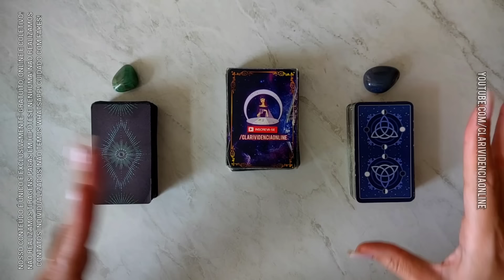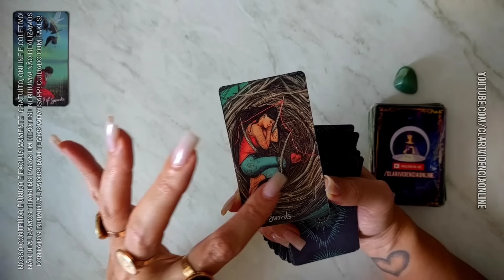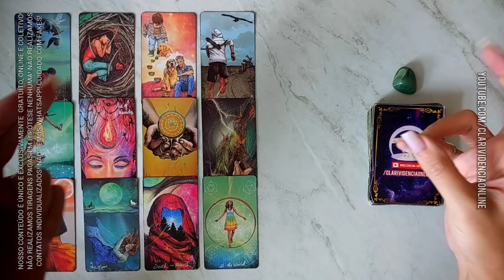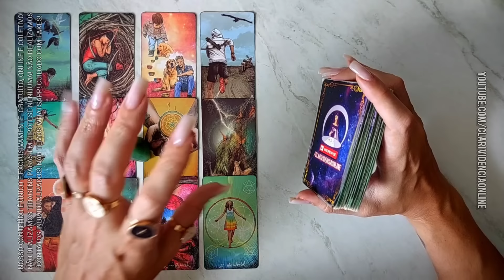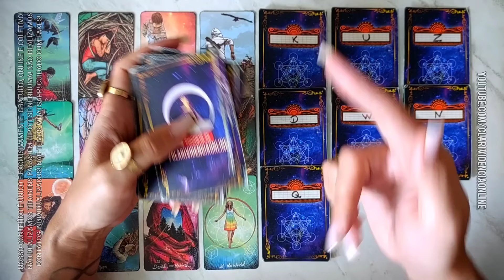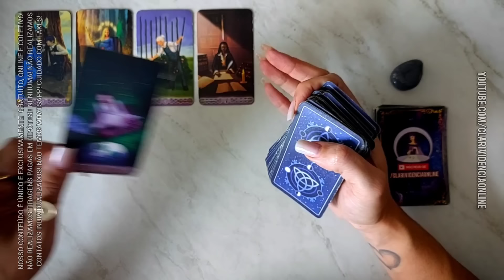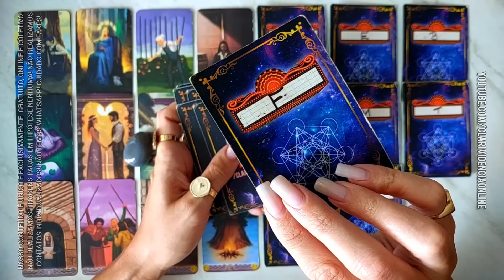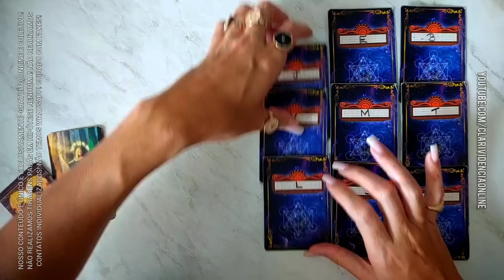VOCÊ É MAIS IMPORTANTE DO QUE IMAGINA PRA ESSA PESSOA + LETRA INICIAL! 🌟 TAROT DE HOJE!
✨Destrave todo seu PODER com nosso novo ebook "O Poder: Cristais, incensos, decretos e simpatias" por apenas R$19,90 link para download + 100 Simpatias e decretos + 100 Cristais e Incensos.

📚 "CARTOMANCIA - PRÁTICA E DESCOMPLICADA" Clique agora no link abaixo, adquira seu exemplar e deixe a magia começar!  R$49,99 ✅

📚 Nossos ebooks "Cartomancia - Prática e descomplicada" e "O Poder: Cristais, Incensos, Decretos e Simpatias" já estão disponíveis pra todos! Com eles você terá acesso a guias práticos e envolventes. Não perca a oportunidade de explorar seu potencial no universo das artes divinatórias e desbloqueie seus caminhos ao utilizar ferramentas naturais como cristais e incensos a seu favor! Você poderá carregar sempre na bolsa, a mão todos os dias e horas. Surpreenda-se!  ♣️♠️♥️♦️